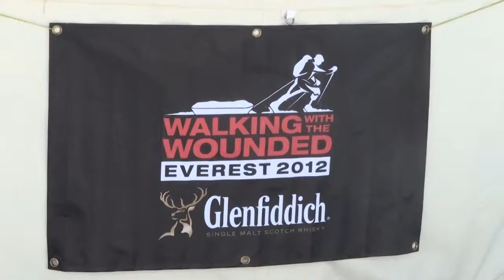e12 base camp 6